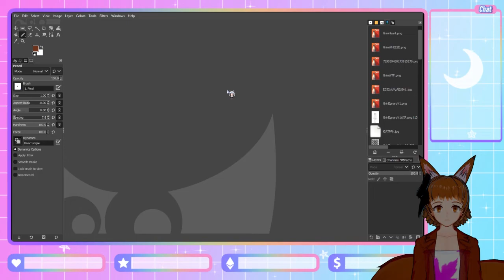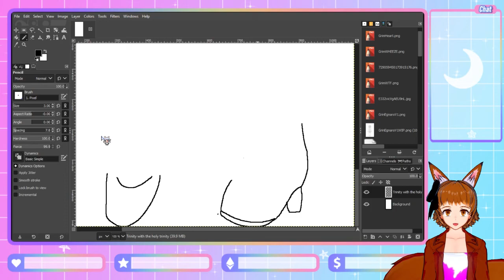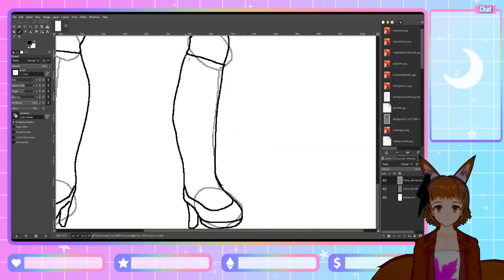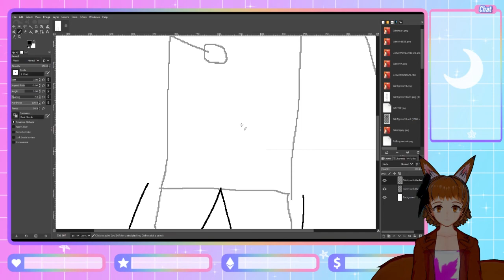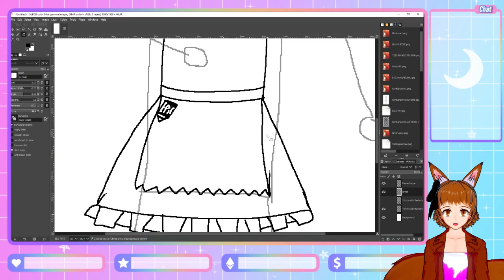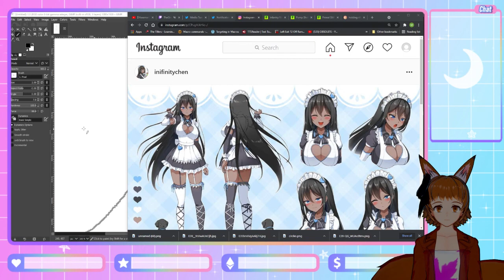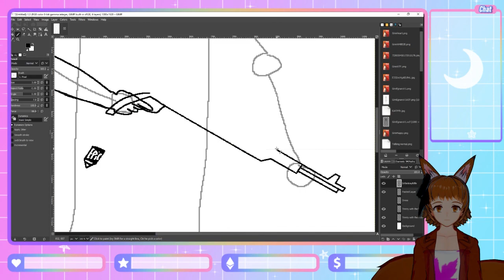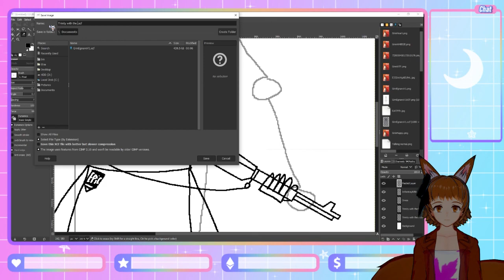June 15, 2021 An idiot fox arts I guess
right what is says on the tin